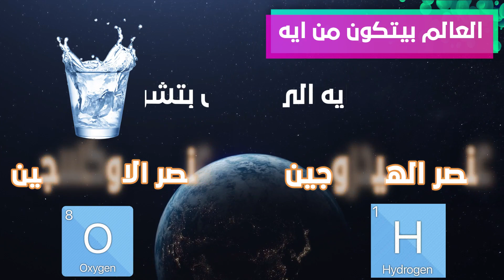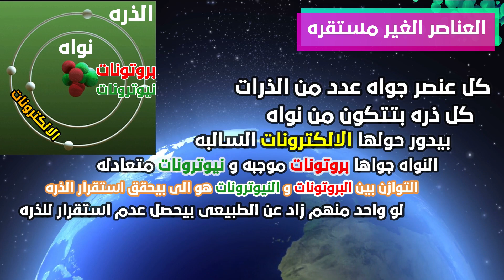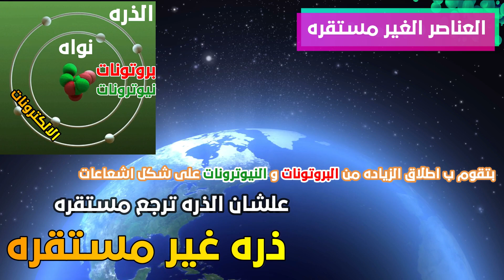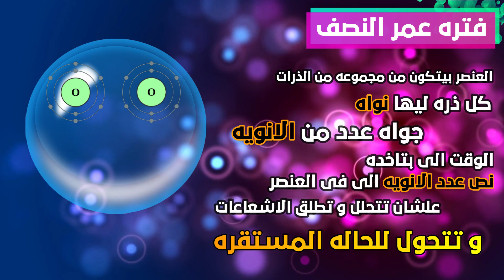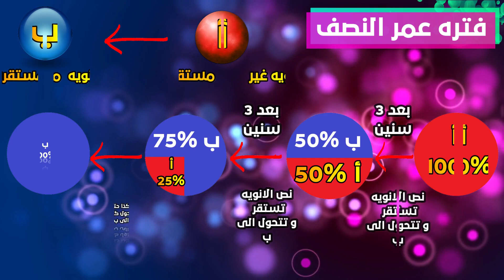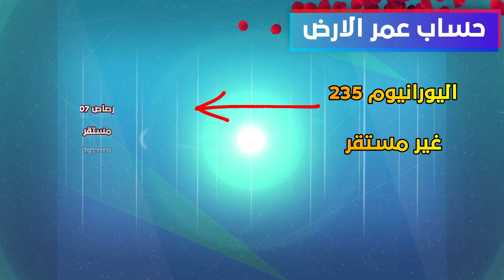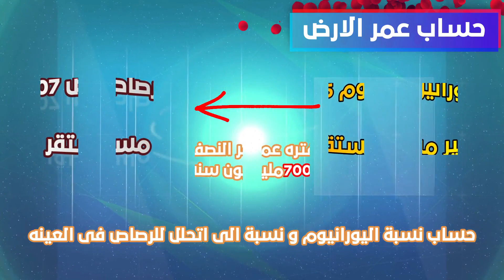How old is Earthكوكبنا - الحلقه الاولي : كوكب الارض ! كم عمره ؟ و كيف تم تحديده؟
اعرف كوكب الارض عمره كام سنه؟
وازاى العلماء عرفو عمرالارض؟
وايه هى العناصر؟
وايه هى النظائر المشعه؟
وايه هى فتره عمر النصف للعناصر المشعه؟